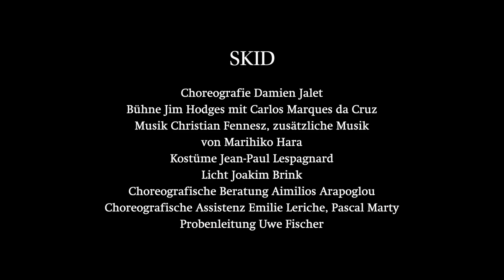Skid / 1. Teil von V/ertigo / Trailer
"Ein mitreißender Abend, der das Hessische Staatsballett in noch höhere Höhen bringen wird." Frankfurter Rundschau / "So spannend wie Hitchcock" hr2 / "grandios" Die Deutsche Bühne über "Skid" / "Der Sog der Bilder ist enorm." Darmstädter Echo

Das Hessische Staatsballett zeigt im Doppelabend „V/ertigo“ Extremsituationen eines ungewissen Lebens. Zwischen dem Wunsch, aufzusteigen und der Angst vor dem Fallen setzt „Skid“ die Tänzer*innen dem Gesetz der Schwerkraft aus und im Sinne einer Poesie des Widerstands in Bewegung; auf einer um 34 Grad abgewinkelten Plattform, die direkt in den Orchestergraben eintaucht. „Skid“ ist nach der für den Theaterpreis „Der Faust“ 2017 nominierten Choreografie „Thr(o)ugh“ die zweite Zusammenarbeit des Hessischen Staatsballetts mit dem belgischen Ausnahmechoreografen Damien Jalet. Das niederländische Geschwisterpaar Imre & Marne van Opstal sind die Shootingstars in der europäischen Tanzszene. In enger Zusammenarbeit mit dem Ensemble des Hessischen Staatsballetts und unter Einbezug von Chören erforschen die beiden Choreograf*innen in „I’m afraid to forget your smile“ den Moment des Loslassens als einen Übergangszustand in der Hingabe an den Verlust. Ein Moment so greifbar und vergänglich zugleich.